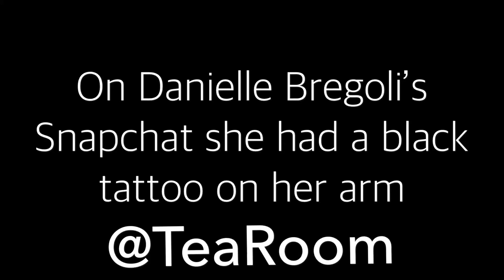DANIELLE BREGOLI GETS A TATTOO?!?!